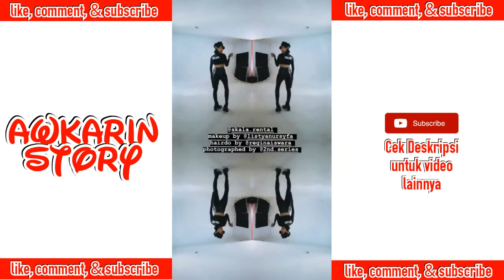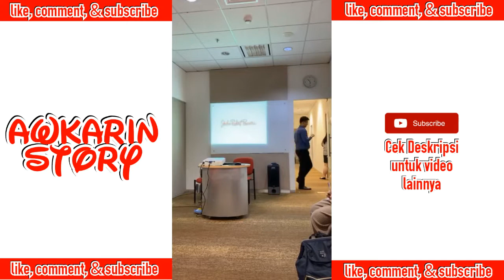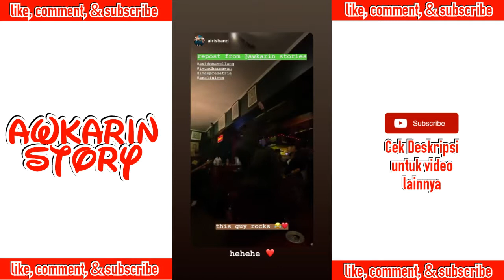Police Style - 24 Oktober 2019 || Awkarin Story